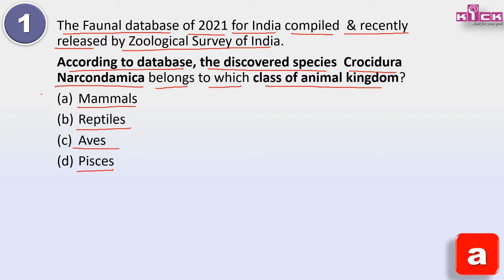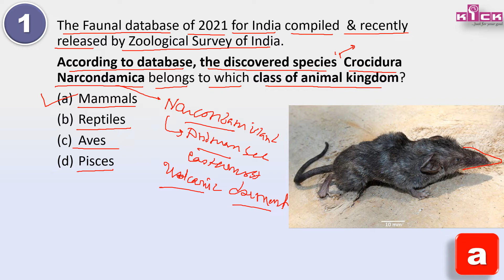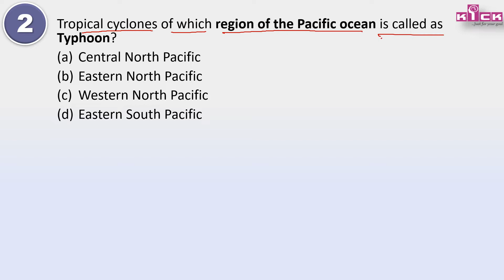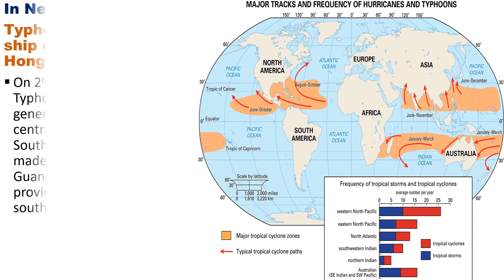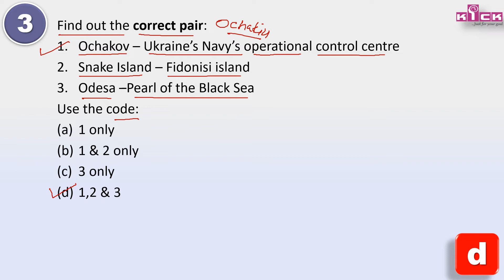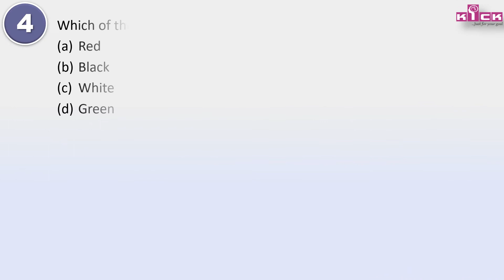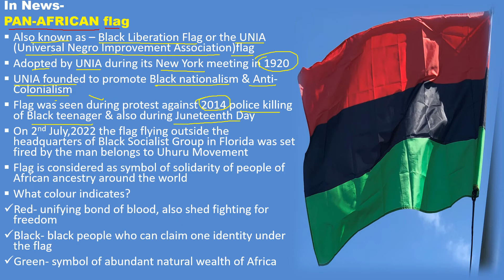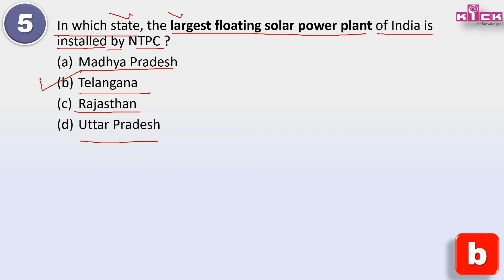upsc 2023 current affairs mcq questions||THE HINDU, INDIAN EXPRESS, MINT, ETC.|| WINNING SERIES-86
Learn most important upsc 2023 current affairs mcq questions with to the point exam oriented brief analysis-
Crocidura Narcondamica,
Where are shrews found?
chaba typhoon
What is a Typhoon Chaba?
Which country was most affected by Typhoon Chaba?
How much damage did Typhoon Chaba cause?
Ochakiv,
Pan-African flag,
What is the meaning of the Pan-African flag?
What is the Pan-African flag called?
largest floating solar power plant of India, Ramagundam